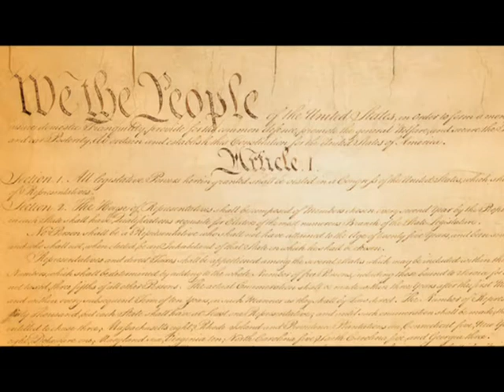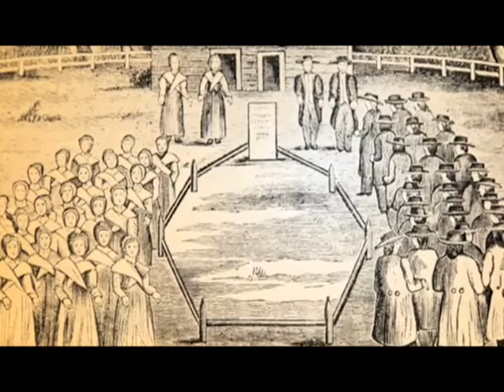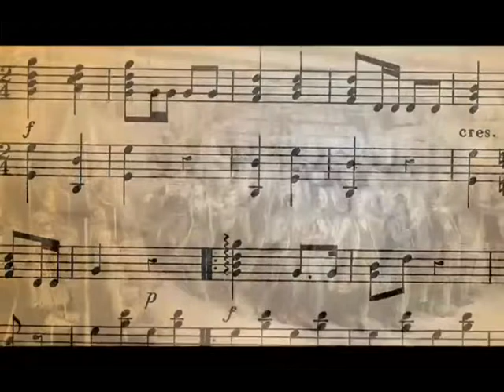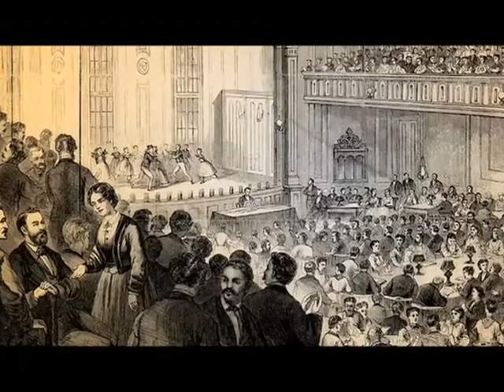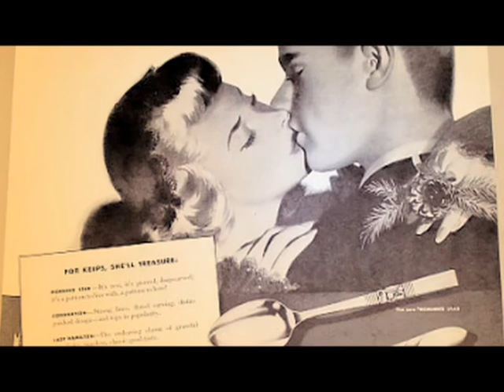03 - The Shakers & Oneida Communities